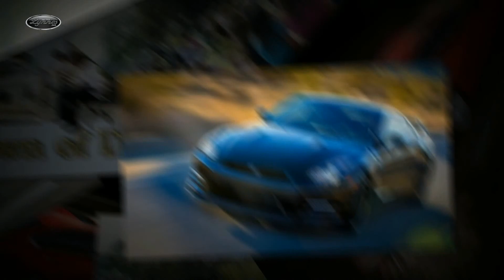5 July 4th Events In Randolph NJ Area | Lynnes Nissan West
The Lynnes New Jersey Nissan dealership in Stanhope, NJ features a full line up of new Nissan cars including the Sentra, Maxima, Pathfinder, Altima and Xterra. Whether you're in the market for a new Nissan or used Nissan, you simply won't find a better deal than at Lynnes Nissan, the premier New Jersey Nissan dealer. Plus Lynnes Nissan has many quality used cars including many priced under $10,000.

Lynnes Nissan West
59 US-206

5 July 4th Events In Randolph NJ Area | Lynnes Nissan West